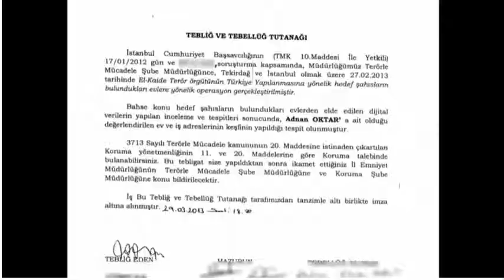Türkiye'de olmasaydınız nerede yaşamak isterdiniz?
::Kur'an-ı Kerim Türkçe Tercüme Çalışması Web Sitesi:
::jeruselam.github.io

Adnan Oktar, Türk araştırmacı ve yazar, hazırladığı kitaplarda müstear ismi Harun Yahya'dır.

Eğitim: Mimar Sinan Üniversitesi Güzel Sanatlar,  İstanbul Üniversitesi Felsefe